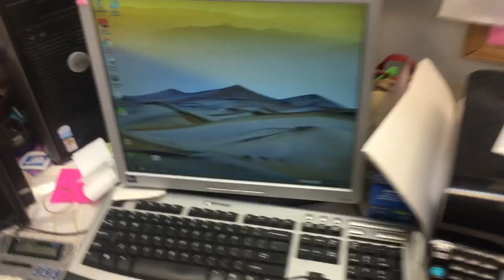jax car wash